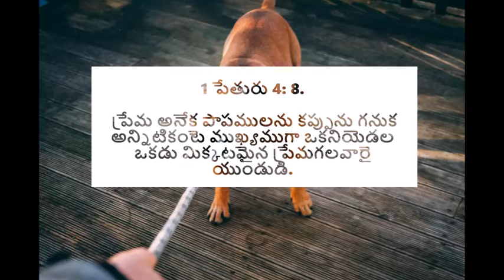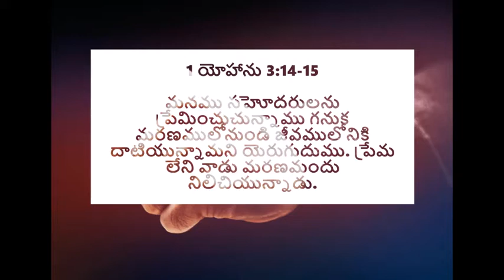ప్రేమగలిగి ఉండుడి | Be filled with love - అనుదిన మన్నా by Pastoress Jhansi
As brothers and sisters in the family of God, we need to be kind to one another and love each other. The church can survive when we overlook our faults, forgive one another and build on our strengths from the Lord. Tune in to this teluguChristianmessage